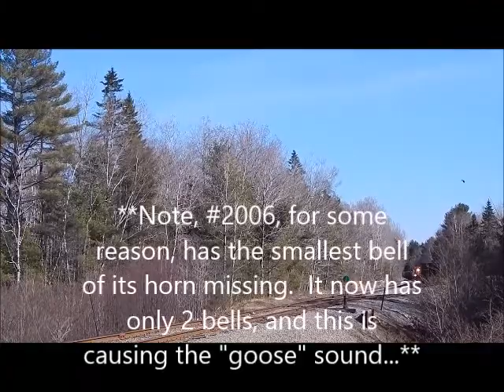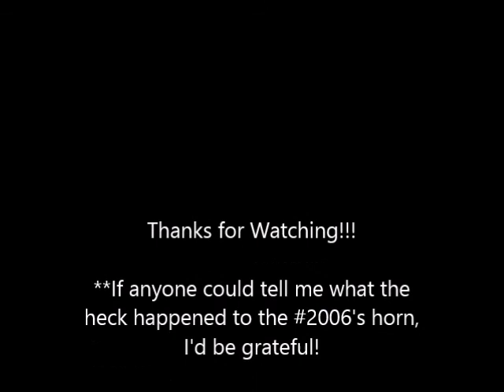Downeast Railfanning 4-16-16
On a beautiful sunny Saturday Morning, the CMQ ran it's usual weekend job #211 to Searsport.  This morning, however, I was happy to see that my old friend, B23-7 #2004, was on the lead.  I not only love the ATSF warbonnet paint, but it has a great horn as well!

The train can be seen going Southbound at the Route 69 Crossing in Winterport, and at Steamboat Wharf Road in Stockton Springs.  Later on, after a trip home and back, we caught the Northbound with #2006 leading at Middle Street in Searsport as well as Muskrat Farm Road Crossing #3 in Stockton Springs.

**2006's horn used to be much better, but due to the fact it's missing it's smallest bell, it sounds a bit like a goose now**